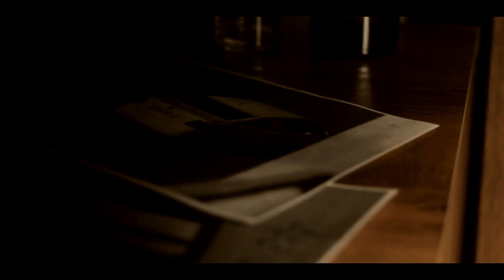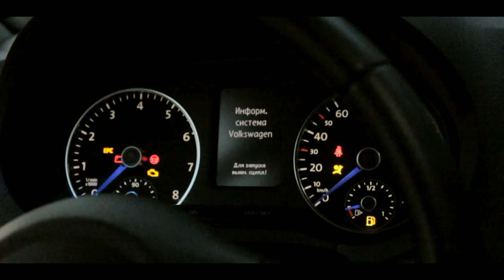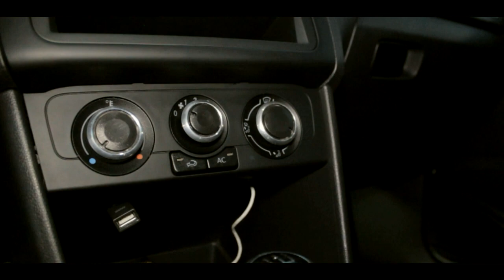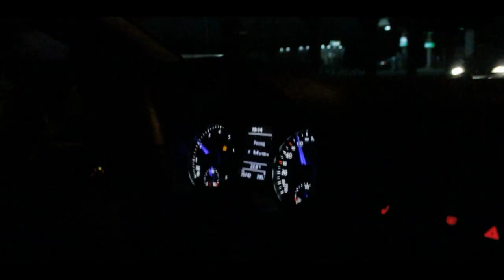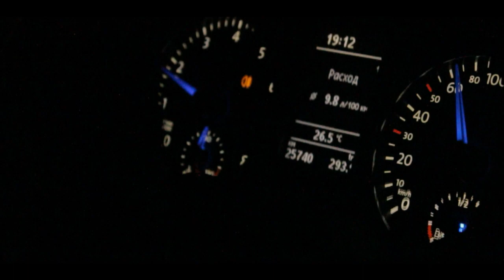С какой планеты этот ПОЛО СЕДАН??? Volkswagen Polo Sedan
Фольксваген Поло Седан / Volkswagen Polo Sedan AG Test

Обзор народного автомобиля Фольксваген Поло Седан. Как можно путем небольших доработок превратить обычный Polo Sedan в стильную игрушку. На обзоре заниженный Поло седан на 17 дисках и с отличным стайлингом.

00:08 видеоклип VW Polo Sedan
01:02 начало обзора Фольксваген Поло седан
01:53 передняя часть автомобиля Polo Sedan
02:55 Поло Седан в профиль
03:22 задняя часть и багажник Volkswagen Polo Sedan
05:19 интерьер Фольксваген Поло
08:16 под капотом Поло Седан
09:15 VW Polo Sedan в движении
12:10 итоги обзора Фольксваген Поло Седан

Soundtrack:

Scame – Desolation
HE.KURILI - Бессонница